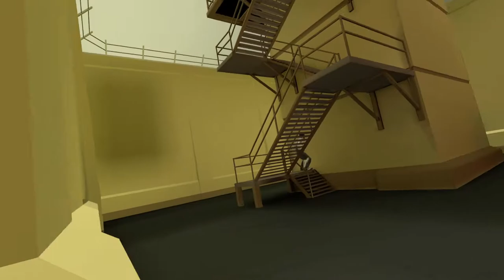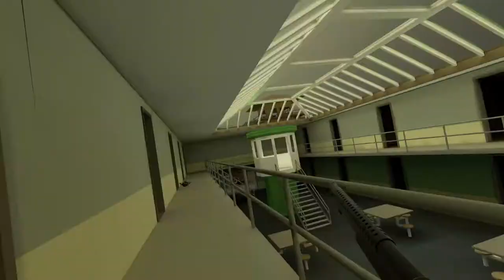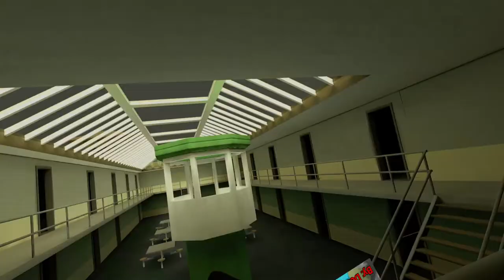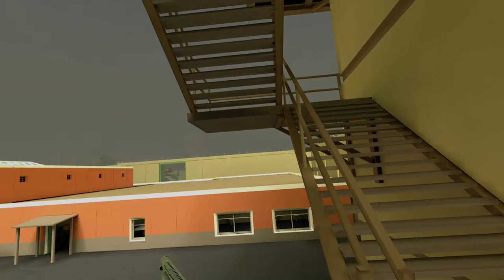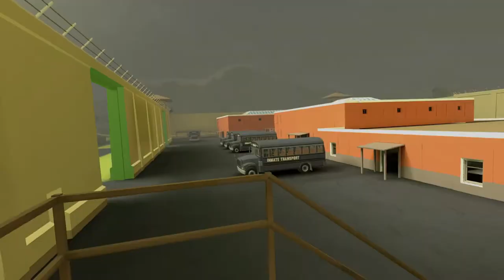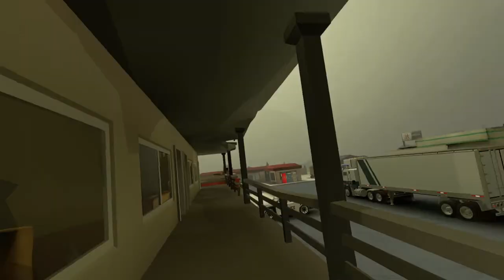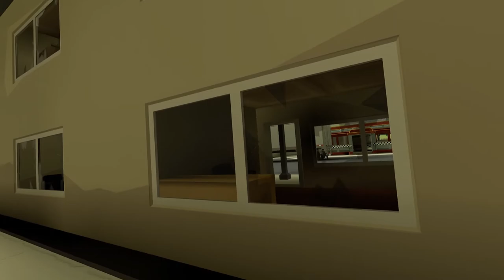SCAPE FROM PAVLOV (TARKOV) en VR